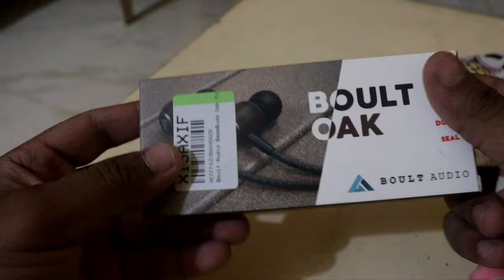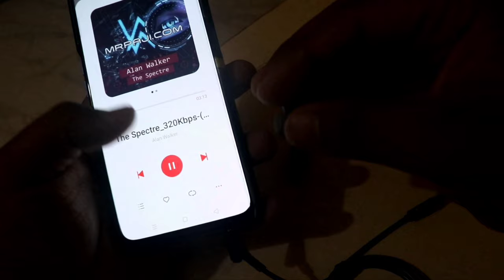Boult oak earphone unboxing🔥 | full review with sound test || Budget earphone under 499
In this video I unbox the boult oak earphone and show you about its specifications.

Link to buy boult oak earphone👎